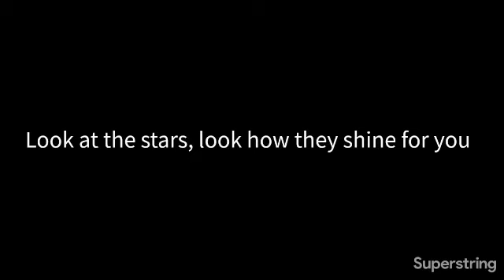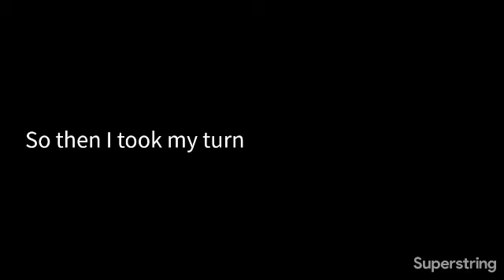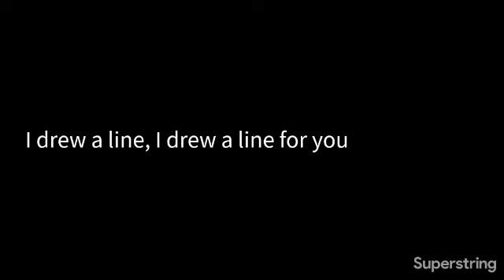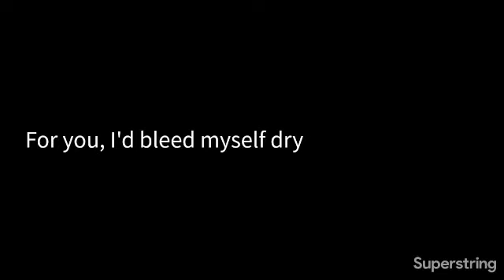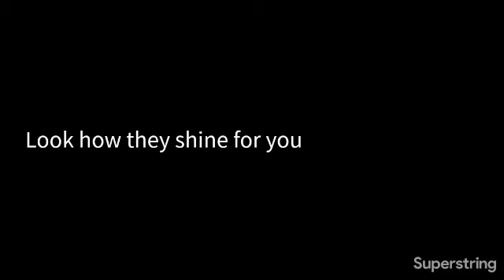coldplay · yellow (karaoke version)